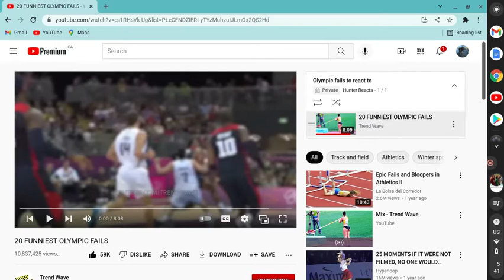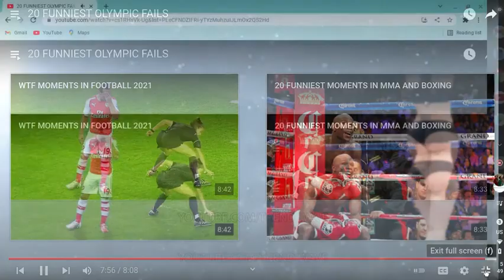20 VERY FUNNY OLYMPIC FAILS!